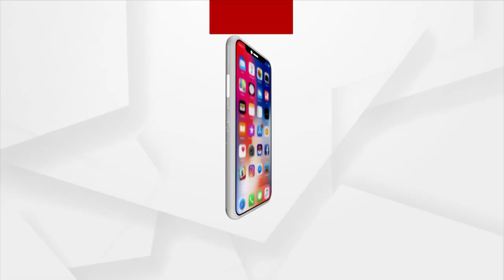Increasing temperature is becoming a real crisis for public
The heat wave in western Odisha region is becoming unbearable. According Meteorological department there is no sign of decrease in temperature in upcoming 3 to 4 days.